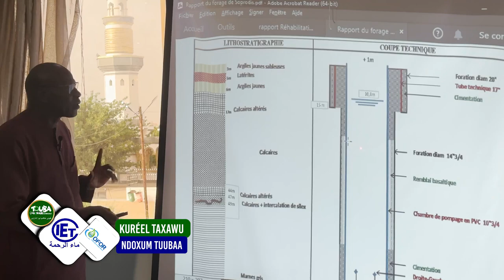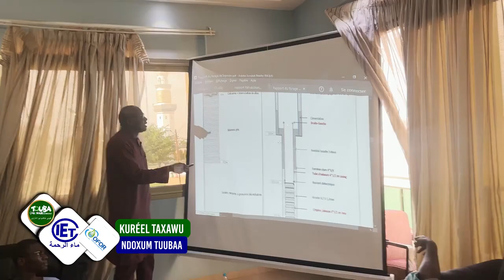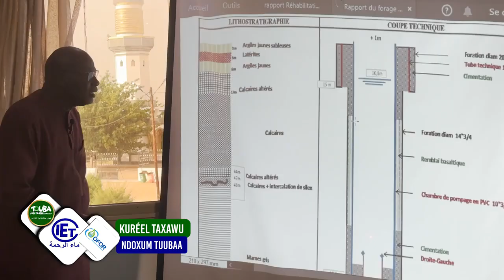Problématique eau de Touba |Touba Ca Kanam-Maou Rahmaty et Ofor se mutualisent sur Ndigeul du Khalif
Problématique eau de Touba Touba Ca Kanam-Maou Rahmaty et Ofor mutualise leur efforts sur Ndigeul du Khalif